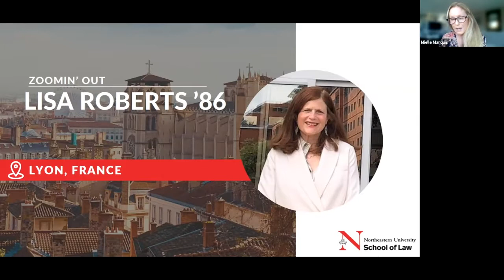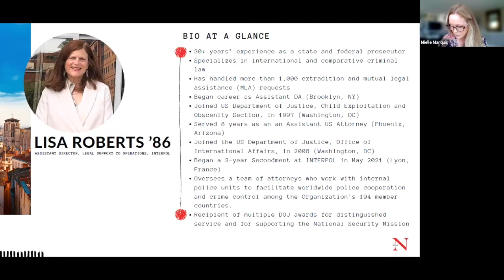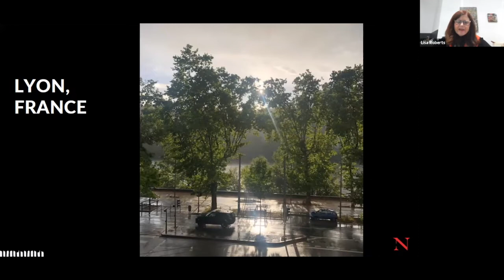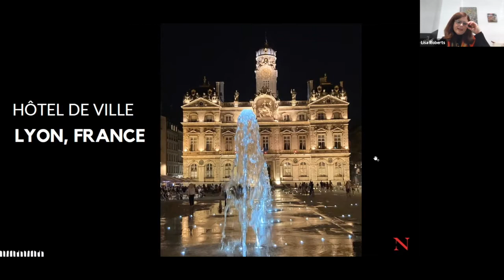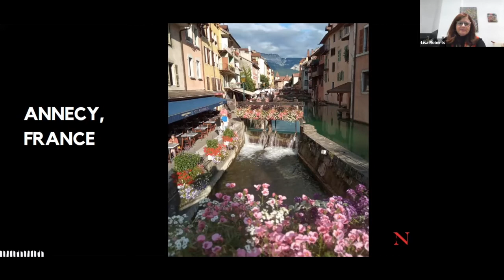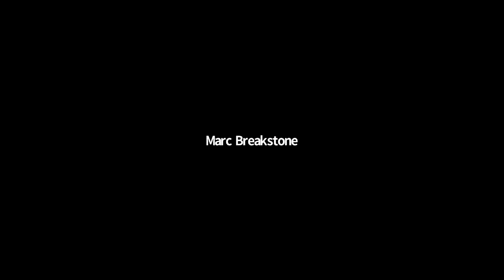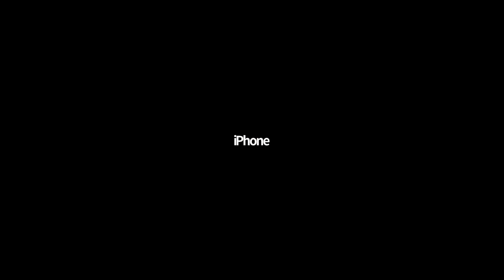Zoomin’ Out: Lisa Roberts ’86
From Australia to the Netherlands,  Northeastern Law graduates are promoting the rule of law, creating business opportunities and advancing human rights across the globe. Building on the success of its Zoomin' In series, the Office of Alumni/ae Relations and Development is thrilled to present Zoomin' Out, a fall series of one-on-one conversations with outstanding international alumni/ae. On Friday, November 19, 2021, Mielle connected over Zoom with Lisa Roberts'86, who is currently on a 3-year Secondment at INTERPOL, the International Criminal Police Organization, in Lyon, France.